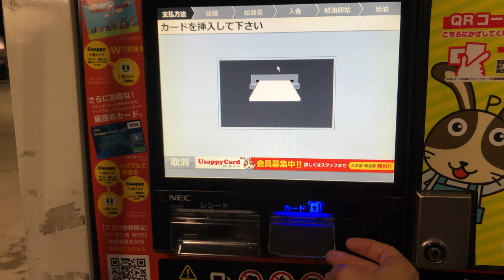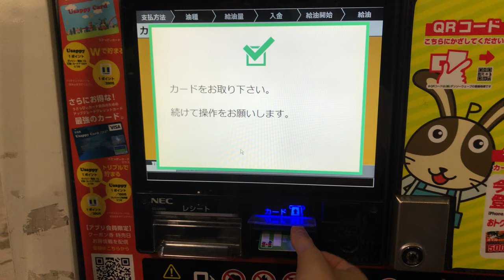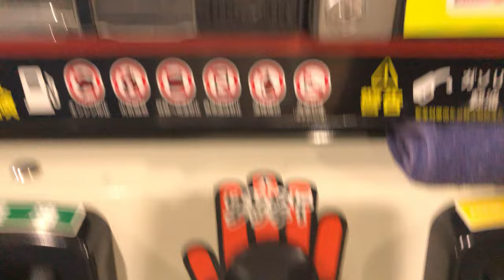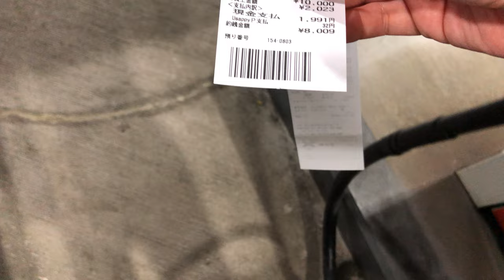【愛知県 飛島村】ENEOS ２３号名四飛島SS／西日本宇佐美 セルフスタンド（Usappyポイント ＆ 現金で支払い）